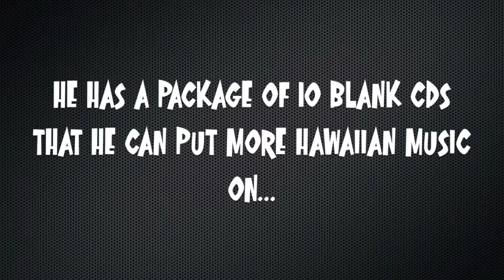Island Music Story Problem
Landin has 7 CDs with Hawaiian music on them.  He also has a package of 10 blank CDs that he can put more Hawaiian music on, and he already has one Hawaiian music CD in his CD player.

If each CD can play 60 minutes of music, how many hours of Hawaiian music could Landin listen to on the beach without repeating any songs?

If you think you know the answer, write it as a comment here or email it to Mr. Carton.